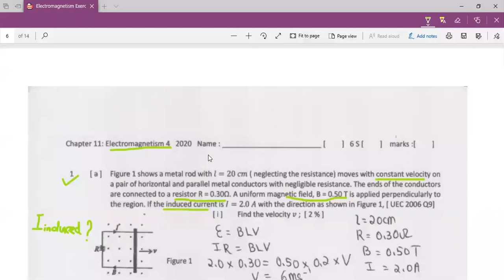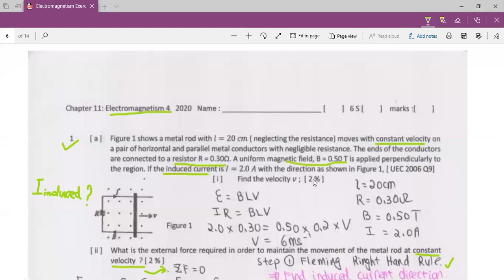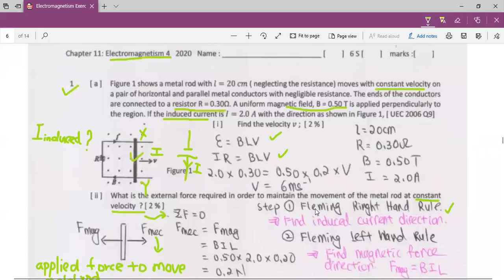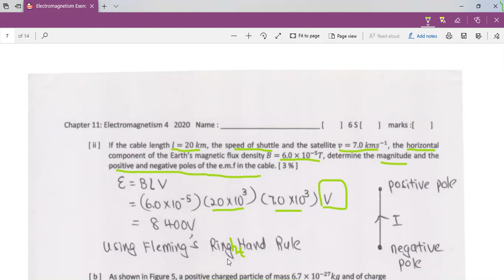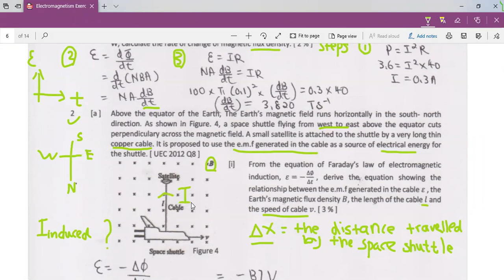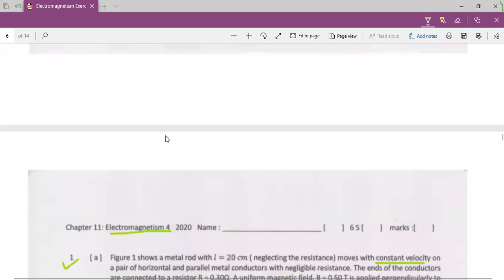Electromagnetism 20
Electromagnetic Induction . Discuss the induced emf in the the linear conductor